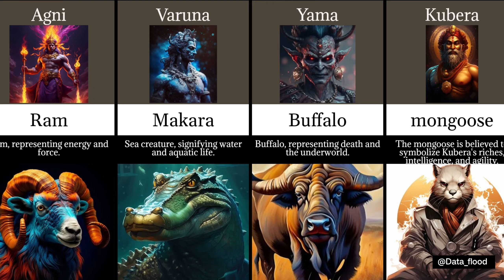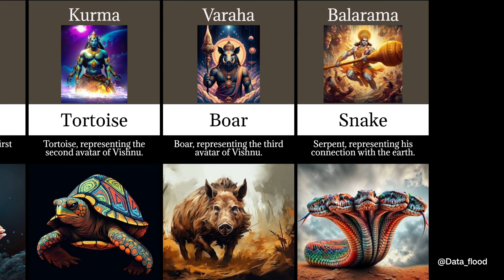Hindu 🕉️Gods and Their Vahanas: A Visual Guide🙏🙏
Hindu Gods and Their Vahanas: A Visual Guide, Hindu gods and vahanas, Hindu mythology, Hindu deities, Hindu symbolism, Indian mythology, Indian gods and goddesses, Indian symbolism, Vahanas of Hindu gods, Significance of vahanas in Hinduism, Visual guide to Hindu gods and vahanas, The Data Comparison, the data Comparison